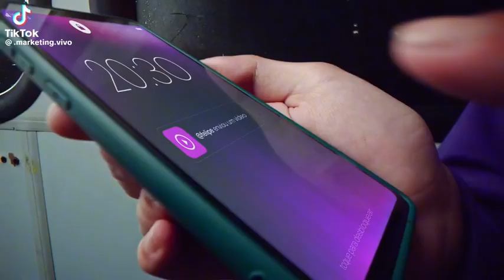Vivo Total muito + internet Vivo Fibra VivoFibra +